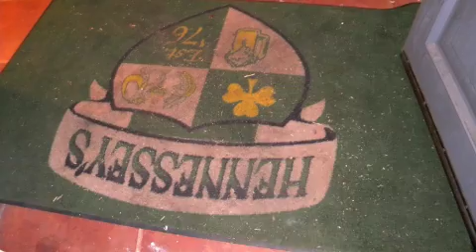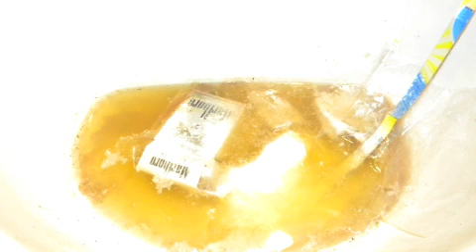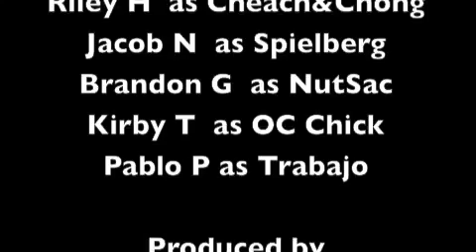ShepDawgs Mansion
Totally F%^KED